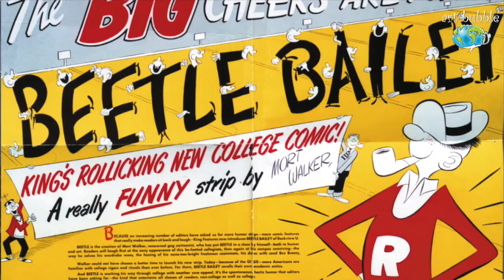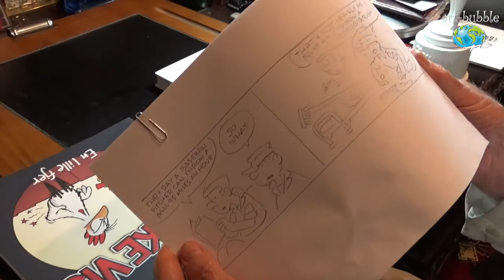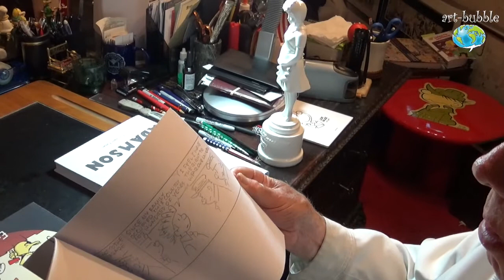Mort Walker 1923-2018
Mort Walker - creator of Beetle Bailey - passed on January 27th, 2018.
Art Bubble interviewet the legendary creator at the Walker residence in Stamford, Connecticut on Oct. 4th, 2017.
R.I.P and thank you, Mr. Walker.